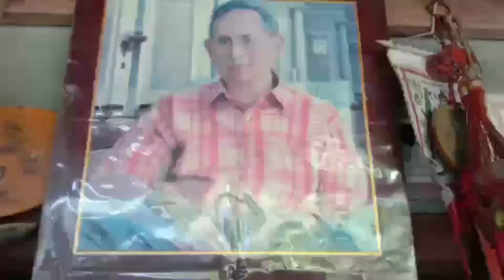แค่คุณกล้าเปิดโลกก็เปลี่ยน มาเปลี่ยนที่นาเป็นบ่อเลี้ยงหอยกันเถอะ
แค่คุณเปิด โลกก็เปลี่ยน มาเปลี่ยนที่นาเป็นบ่อเลี้ยงหอยกันเถอะ#แค่เปิดโลกก็เปลี่ยน#คนติดหอย#โอ่งแตกฟาร์ม#คนติดหอย